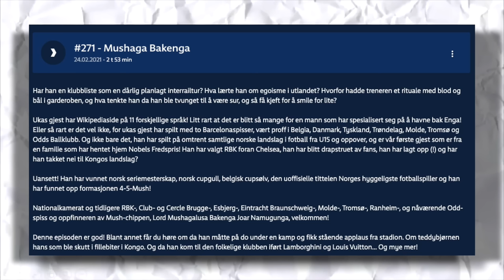Tete Lidbom: "Folk bør heie på flere fotballag" - Rent Laken #7 | ARSENAL - TOTTENHAM (2-2)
RENT LAKEN - EPISODE 7 🏆 Det er duket for North London Derby mellom Arsenal og Tottenham! Det krever gjest av typen rival, og hvem bedre enn Tete Lidbom? Selv under stressende forhold går skravla om Tetes imponerende deltakelse i Kompani Lauritzen, reisen til drømmejobben i NRK og grunnen til at han har "ARSENAL" tatovert på kroppen. Dette og mer i dagens episode!

DAGENS KAMP ⚽️ Arsenal - Tottenham (2-2) | 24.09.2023

TIMESTAMPS
00:00:00 - Introduksjon
00:01:22 - Bursdagsfeiring med Andrine Hegerberg
00:02:19 - Kamppredictions & Betting
00:04:18 - Salget av Xhaka
00:05:11 - Arteta sin reise mot å bli Guardiola
00:07:29 - Tottenham etter salget av Kane
00:08:22 - Hvorfor ble du Tottenham-fan?
00:09:29 - Opplevd trofe med Tottenham
00:10:52 - Gikk glipp av CL-finalen i 2019
00:13:17 - Sander sine Tottenham favoritter
00:14:22 - Tetes triks for å se fotball i konfirmasjoner
00:16:26 - Favoritt Tottenham-spiller gjennom tidene?
00:19:30 - "NLD er det beste derbyet i PL"
00:21:12 - Tete har med gave til Sander
00:22:18 - City spilleren som kasta dartpiler på juniorspillerne
00:23:55 - Vitne til busskræsj i Oslo
00:25:09 - SCORING! 1-0 (Arsenal)
00:26:15 - Nekter Arsenalspillere på FPL
00:28:37 - Tete har tatovering av Arsenal
00:29:44 - Tatovering av Moussa Sissoko
00:32:18 - Tetes favorittepisode fra "Heia Fotball"
00:34:53 - Rivaler på Norway Cup
00:36:24 - Hvor god i fotball var du?
00:39:01 - SCORING! 1-1 (Tottenham)
00:41:18 - Gjorde dama om til West Ham-supporter
00:43:51 - Nei til janteloven
00:45:17 - Bodde i England under VM for kvinner
00:47:16 - Problemene på herre- og kvinnelandslaget
00:49:33 - Møtet med Drillo & Nils Arne Eggen
00:52:38 - Fotballeksamen
00:58:18 - Deltaker i GYM
01:01:00 - Basketballtreneren fra helvete
01:02:31 - SCORING! 2-1 (Arsenal)
01:06:12 - SCORING! 2-2 (Tottenham)
01:08:25 - Hvordan var Kompani Lauritzen?
01:11:30 - Kunne ikke svømme før deltakelsen
01:13:41 - Gutta som griner på TV
01:18:56 - Vasket seg med antibac alene på en øde øy
01:21:10 - Hva var det verste med Kompani Lauritzen?
01:22:23 - Hvordan fikk du jobb i NRK?
01:25:26 - Har du troen på trofe til Tottenham snart?
01:28:04 - Berbatov eller Ginola?
01:29:15 - Brorskap og hat mellom Arsenal og Tottenham
01:30:19 - Hvordan takler Tete hatkommentarer?
01:32:37 - Så på Zidane spille på Lerkendal
01:34:00 - Sykeste 30-årsgave som aldri ble noe av
01:39:13 - BRANNFAKKEL: "Qatar-VM var bra for fotballen"